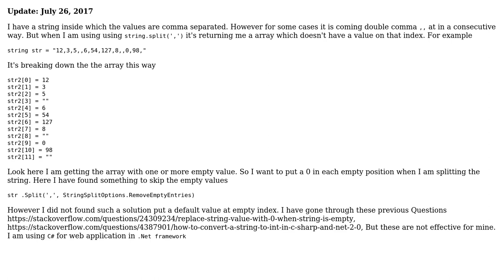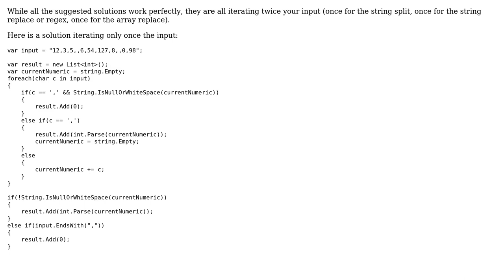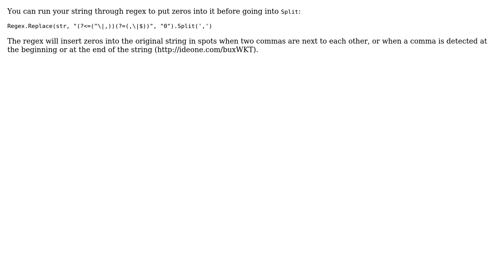How to replace empty position with a 0 value when converting string to array in C#? (4 Solutions!!)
How to replace empty position with a 0 value when converting string to array in C#?

With thanks & praise to God, and with thanks to the many people who have made this project possible! | Content (except music & images) licensed under CC BY-SA | Music | Images & others | With thanks to user Sergey Kalinichenko user Koderzzzz user fharreau user Balagurunathan Marimuthu user Ananda G and the Stack Exchange Network Trademarks are property of their respective owners. You are responsible for your own actions.